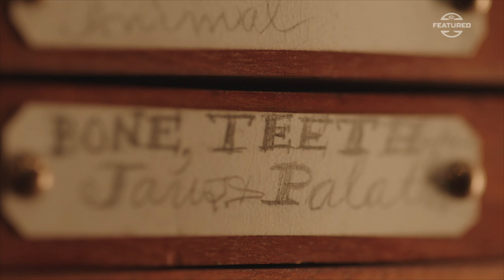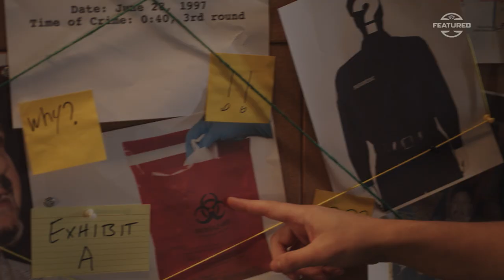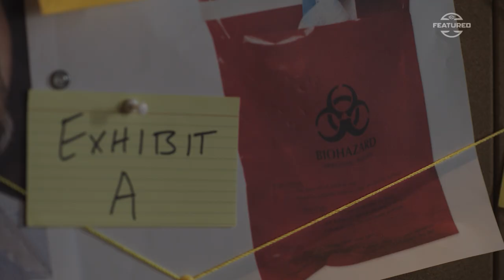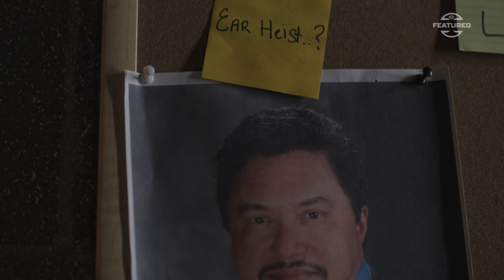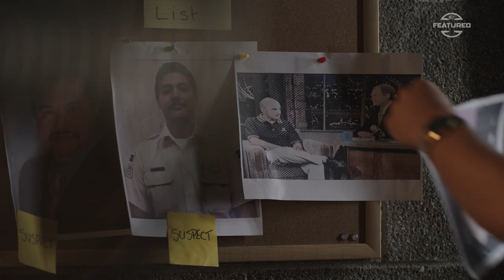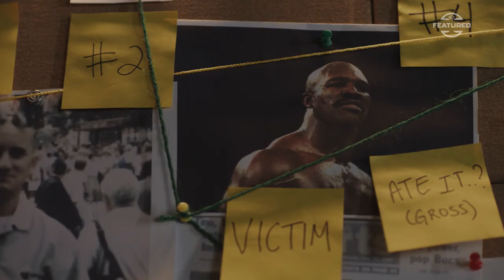SCFeatured TYSON-HOLYFIELD 25 yEARs Later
wenty-five years ago this week, Mike Tyson and Evander Holyfield squared off in a heavyweight title rematch that instantly became one of the most infamous events in sports history. Why? Because of the indelible moment when Tyson bit off a piece of Holyfield’s ear! Holyfield remained the WBA Heavyweight champion after Tyson was disqualified at the end of the third round. But what almost no one knows is that, after the fight, that piece of ear suspiciously vanished before it could be surgically reattached to Holyfield. So what actually happened that night? As this SC Featured reveals, it’s a mystery two and a half decades in the making.